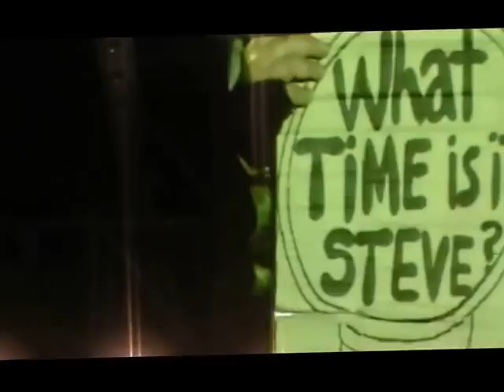BRUCE SPRINGSTEEN, ARGENTINA, 2013 - DANCING IN THE DARK (Girl Playing Guitar)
VIDEO MADE BY OSCAR CAMAÑO. 14/09/13, Estadio G.E.B.A., Buenos Aires, Argentina.